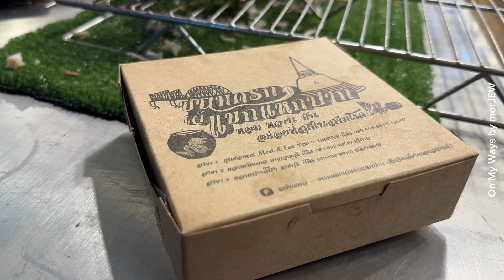ขนมครก เ จ้ แ ข ก แ ห ก ป า ก สนามข้างวังใต้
ม๋อจิ้ว@ร่วมสืบสานประเพณีชักพระ|ทอดผ้าป่า|แข่งเรือยาว๑๔-๒๒ ตค.๒๕๖๗|การแสดงน้ำพุดนตรี|บินโดรนแปลอักษร|วิ่งพรมน้ำมนต์แลพุ่มชมเรือพระคืน๑๗|ชักพุ่มลากพระเช้า๑๘ [เข้าพรรษาแห่เทียนอุบล-ออกพรรษาชักพระสุราษฎร์]